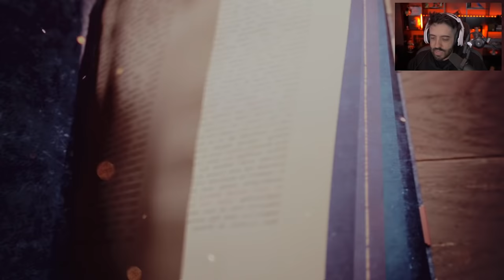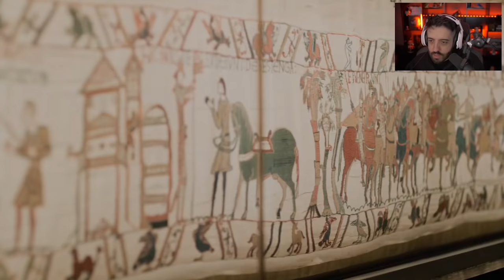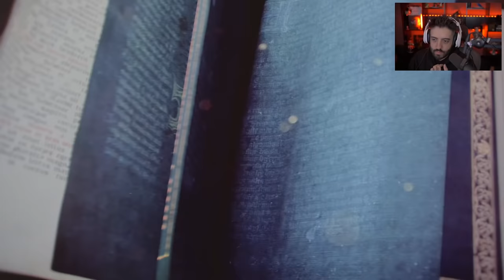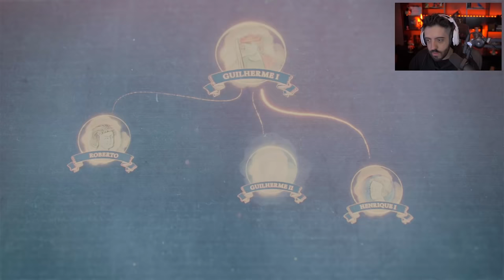AGE OF EMPIRES 4 - O INICIO ÉPICO DA CAMPANHA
O INÍCIO ÉPICO DA CAMPANHA DE AGE OF EMPIRES IV, O JOGO QUE VAI SER LANÇADO NO DIA 28/10. CONFERE AÍ O QUE EU ACHEI DESSE INÍCIO!!